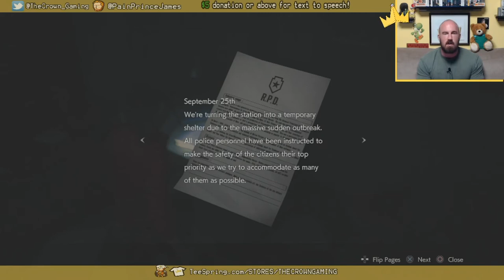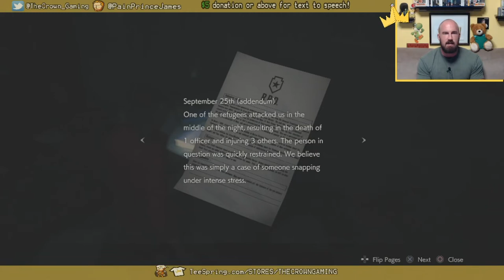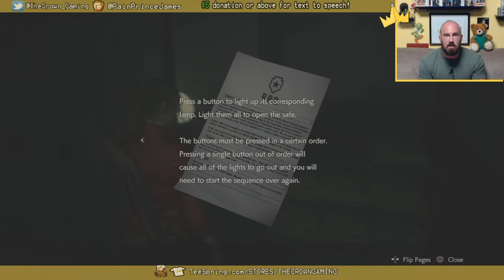AJ's a Sexy Secret Agent Lady! (RE2 Remake - Ep1)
AJ plays one of his all time favorites in RE2 the remake! It's hist first time playing the Claire playthrough and it is a blast!

The Crown Gaming provides hours of fun let's plays, co-op streams, reviews, and generally anything gaming wise we can have fun with!

Remember to give us a follow over at our twitch channel to drop in live for some of our streams, and get involved!